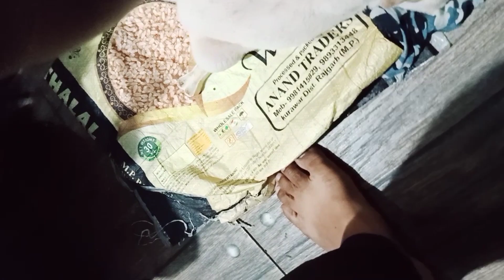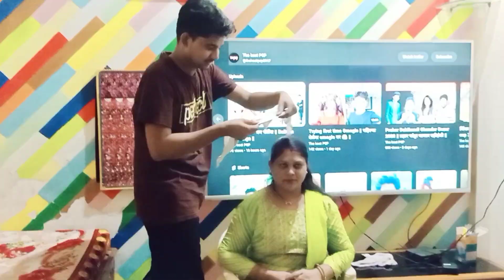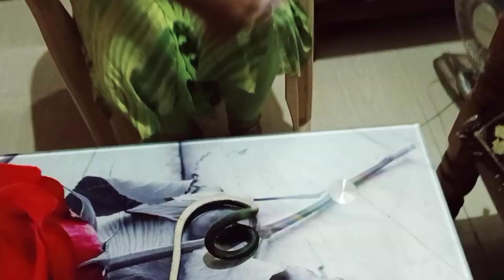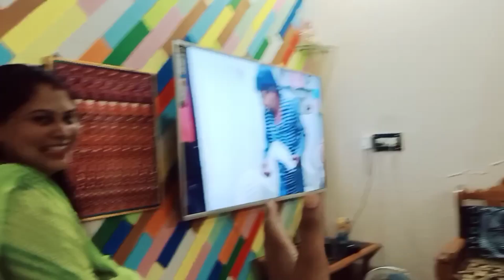Snake Prank || सापाचा प्रॅन्क